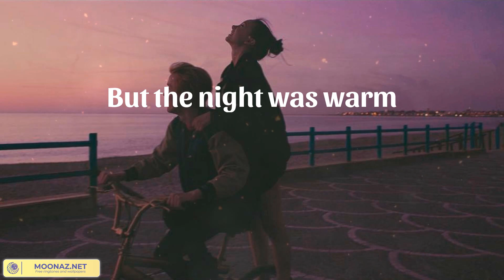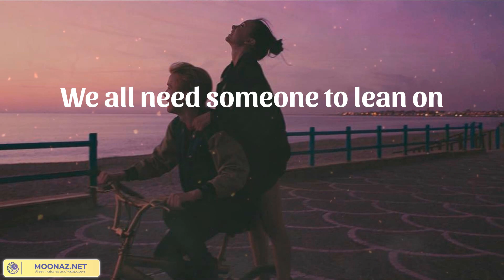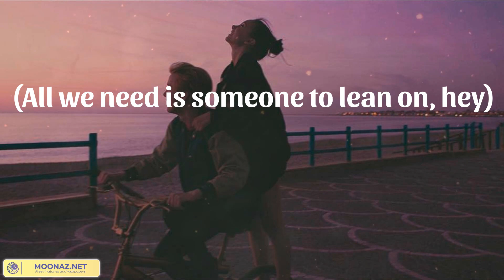𝗠𝗮𝗷𝗼𝗿 𝗟𝗮𝘇𝗲𝗿 - 𝗟𝗲𝗮𝗻 𝗢𝗻 (𝗟𝘆𝗿𝗶𝗰𝘀)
🎤 Lyrics Lean On:
Innocent, remember?
(All we need is someone to lean on, hey)